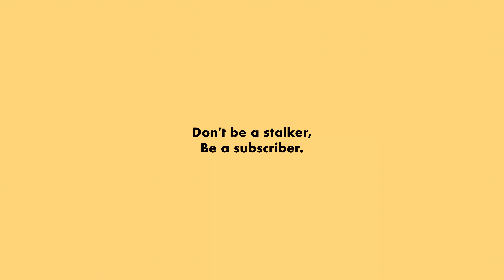Family Reunion After 10 Years in Bangladesh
After a decade apart, join me on an emotional journey back to Bangladesh for a long-awaited family reunion. 🇧🇩❤️ This vlog captures the heartfelt moments of reconnecting with relatives, revisiting childhood memories, and the overwhelming joy of being together again.

Witness the preparations, the anticipation, and the touching scenes as we reunite. From laughter and tears to shared stories and updates, this family gathering after 10 years is a celebration of bonds that withstand time and distance.

Whether you have a similar story or simply appreciate the value of family, this vlog is a testament to the power of reunions and the warmth of homecoming.